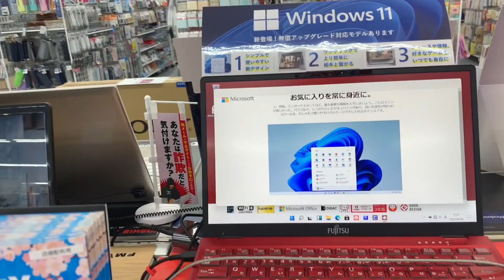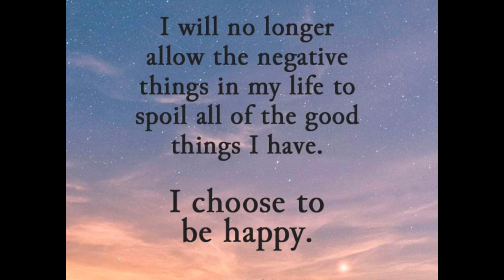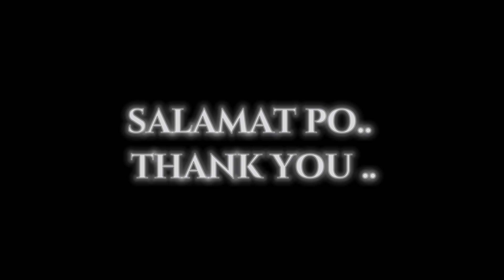lets go shopping...